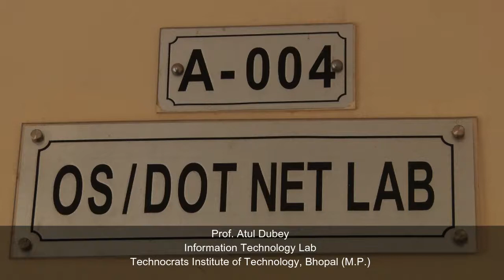Prof. Atul Dubey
Prof. Atul Dubey, Operating System lab is used for implementing different types of techniques including FCFS, SJF, Round Robin etc. With the help of this lab student can learn about various operating systems.